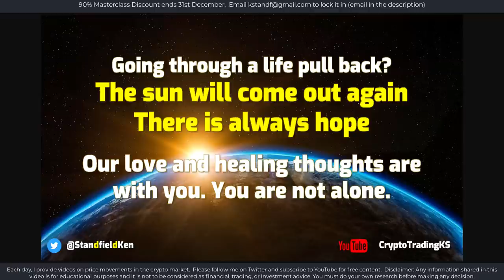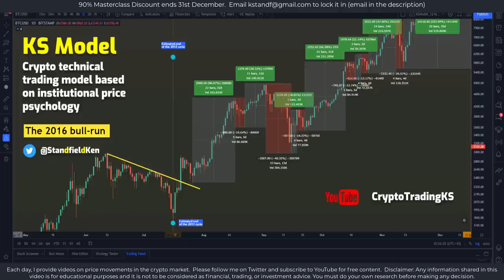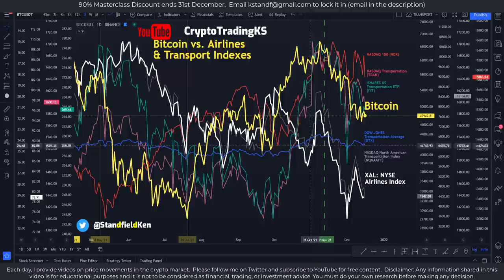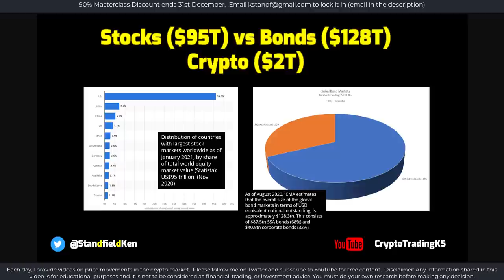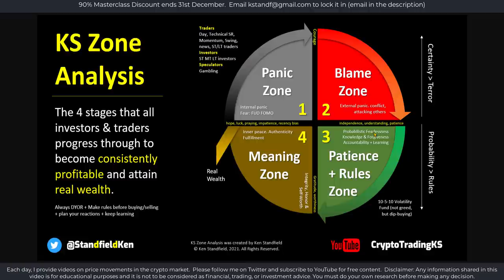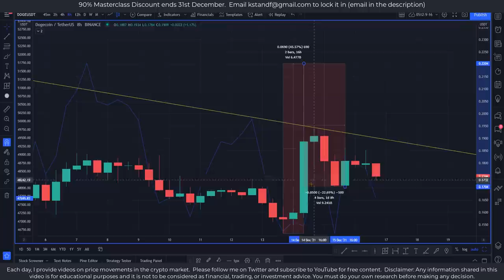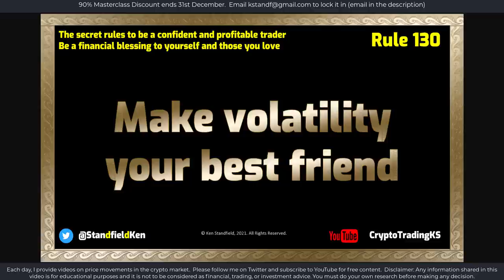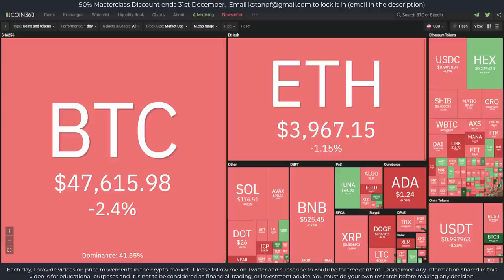E370 Crypto market strength - 40 Analyzed ++++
Your beloved ALTS are impacted by Bitcoin's gravity. We do our daily scan of the facts behind the news to see what is really happening and separate signals from overwhelming noise. We also discuss 10-5-10 levels, Mt Gox, Evergrande, and much more

🔗 Useful Links 🔗